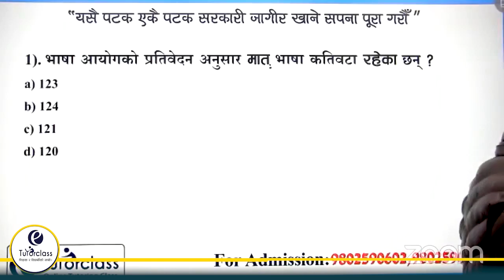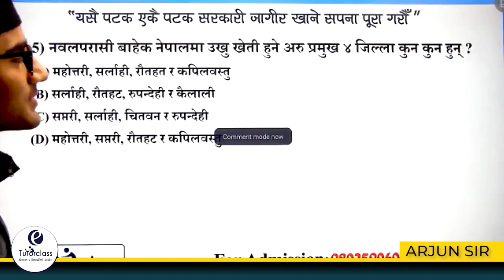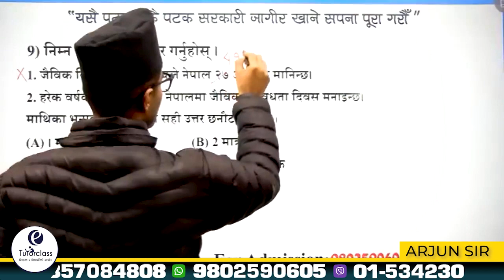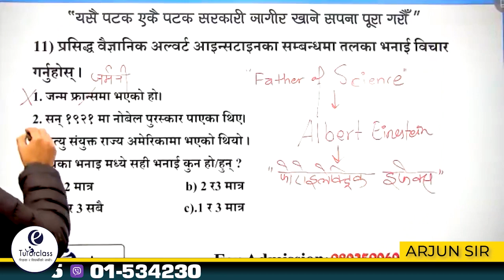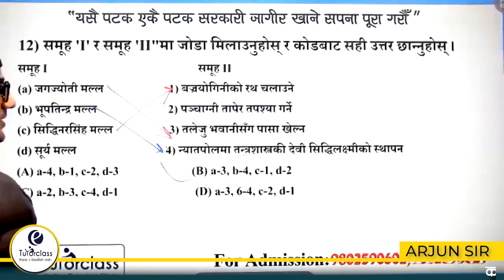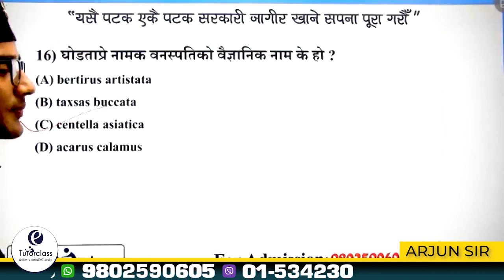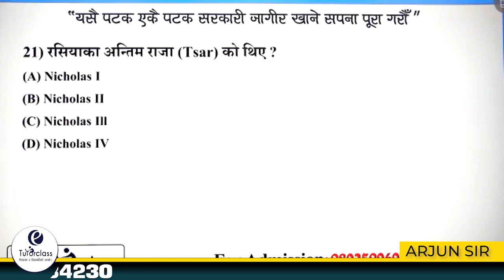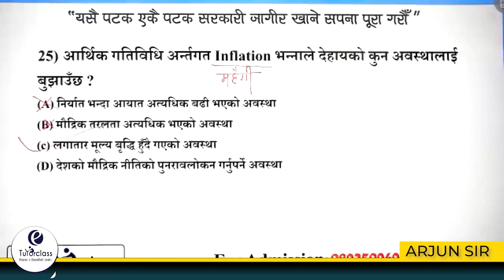१० फागुन २०८० || GK || Question & Answer Session || Arjun Sir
१० फागुन २०८० || GK || Question &  Answer Session || Arjun Sir